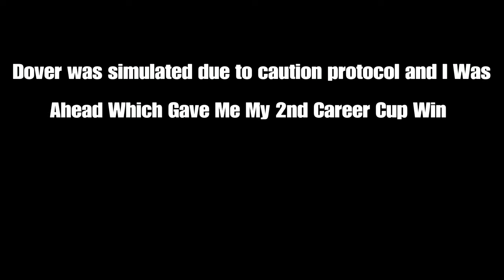Fastenal Racing League Season 1 Cup Highlights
Season 1 fastenal cup highlights we had great cars from 23XI to get the job done.